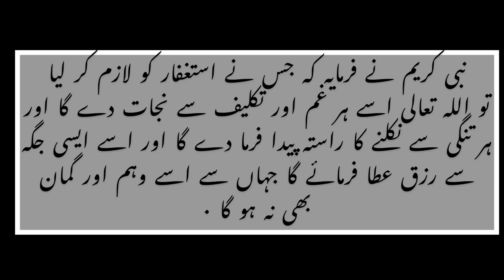Kacchay Gosht ki biryani | Chicken Dum Biryani | کچے گوشت کی بریانی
Assalamoalaikum everyone. Today I am sharing the recipe of kacchay Gosht ki biryani or dum biryani. I hope you guys like it. Thanks